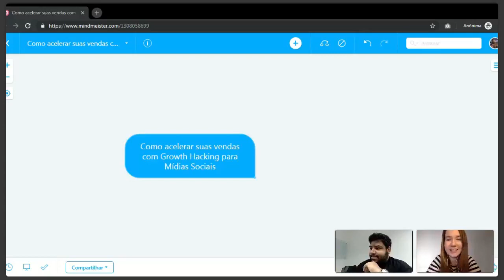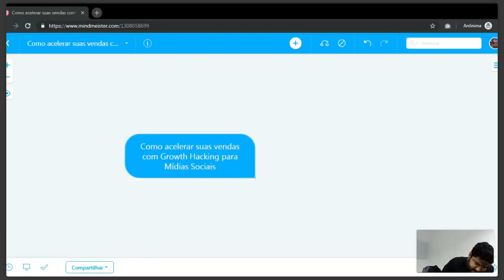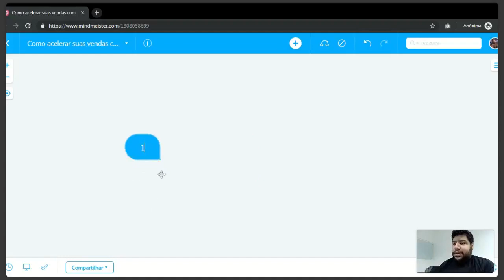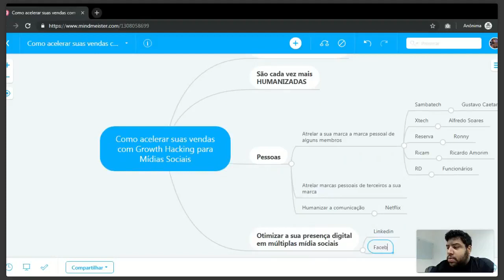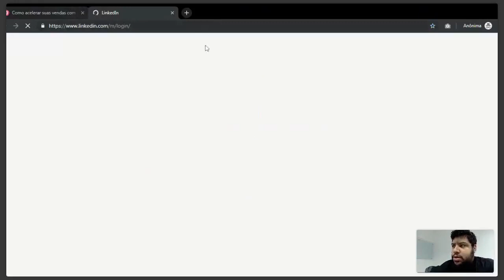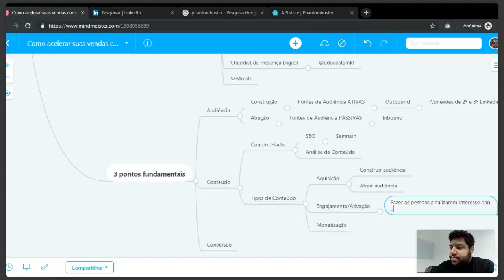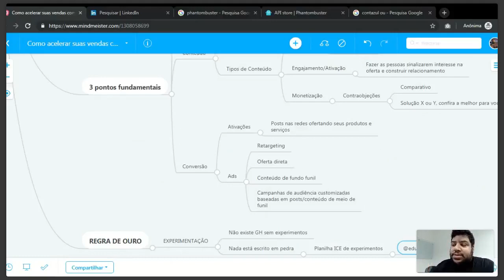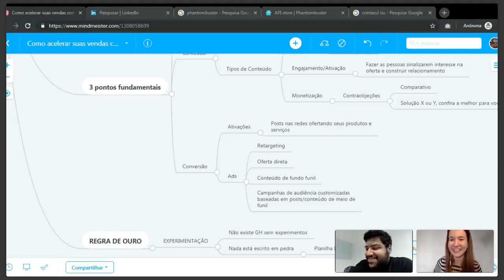Como acelerar suas vendas com GrowthHacking para Mídias Sociais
Nest webinar Edu Costa, CEO da Linkedyou vai mostar:

- Como definir um posicionamento estratégico que te garanta novos clientes;
- Quais mídias sociais podem ser mais ou menos efetivas para o seu negócio, e de que forma pode te ajudar a tracionar seus negócios;
- Táticas de construção de audiência inbound (atração) e outbound (prospecção) para canais sociais;
- Que ferramentas e recursos utilizar para ganhar produtividade e escala na sua operação de Vendas Digitais.